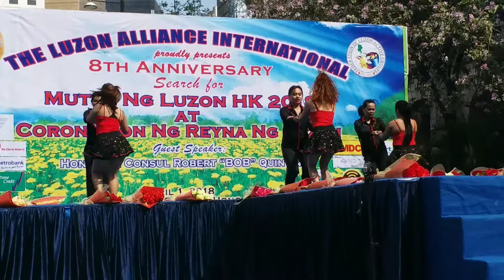Ballroom (Love Moves Dancers)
Ballroom Dance